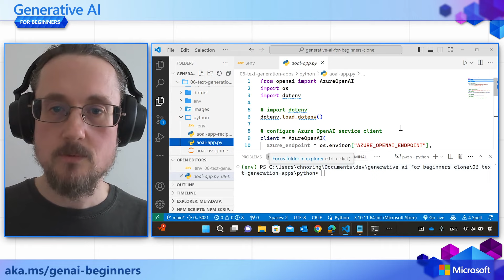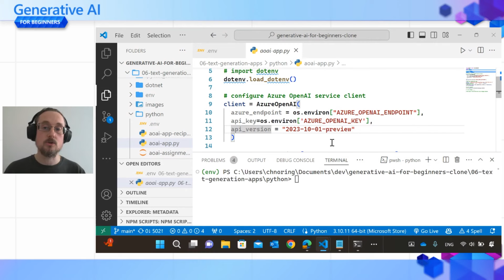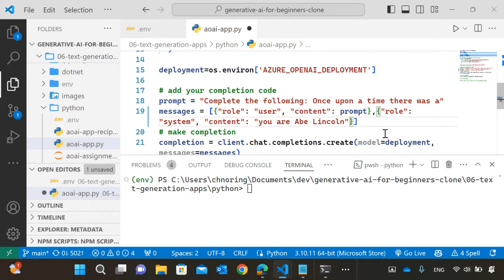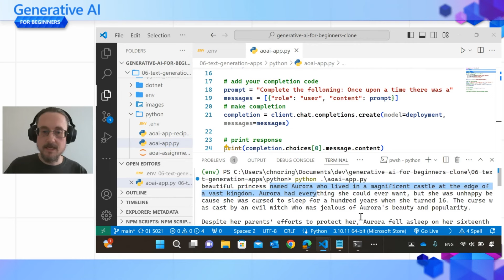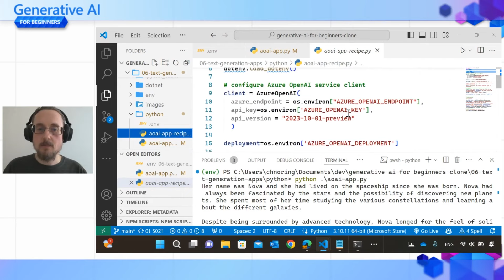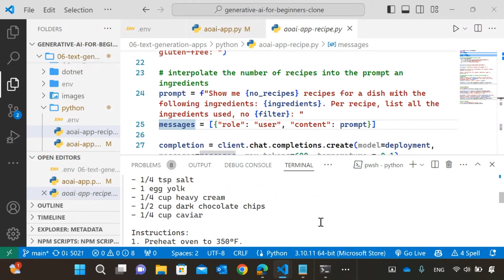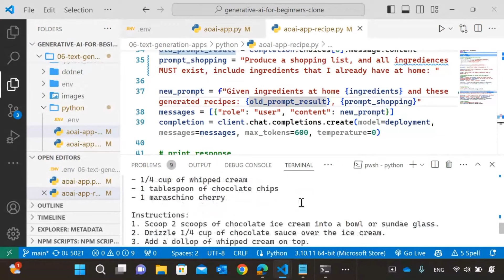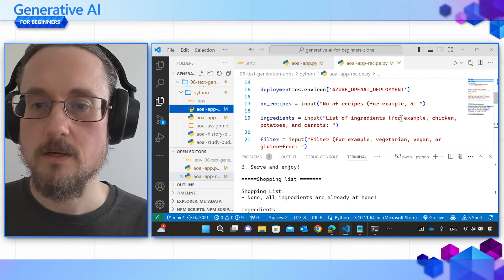Building Text Generation Applications [Pt 6] | Generative AI for Beginners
Welcome to this comprehensive guide to building text generation applications using OpenAI. In this video, Chris Noring dives into the core concepts of text generation, and guide you step-by-step in creating your own text generation app.

🌟 In this video, we cover:
✅ Learn about the OpenAI Library and its core concepts.
✅ Build a text generation app using OpenAI.
✅ Understand how to use concepts like prompt, temperature, and tokens to build a text generation app.

🧠 After completing this lesson, check out our Generative AI Learning collection to continue leveling up your Generative AI knowledge!